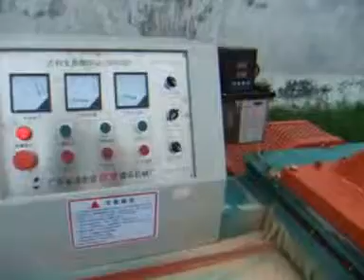JUPITERMACHINERYGZ - RIP SAW 2